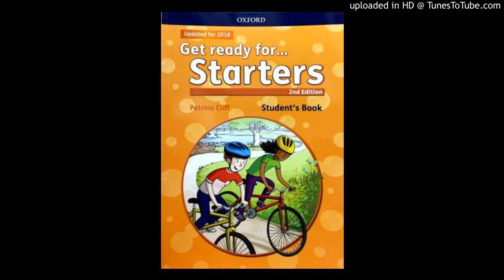Get Ready for Starters Listening 07